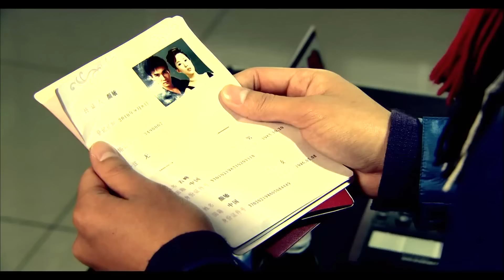都市情感电视剧【争婚夺爱】01 | 富家千金唐嫣，和穷小子张铎极速闪婚，然而前女友带着孩子突然出现，让这段“门不当户不对”的婚姻，变得更加岌岌可危(唐嫣、张铎）